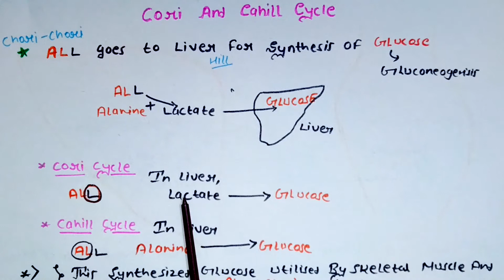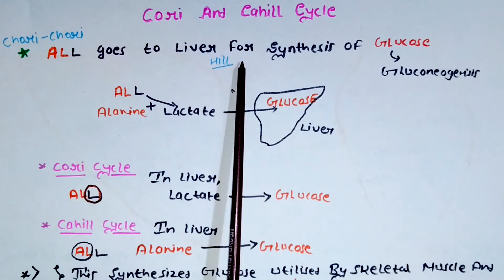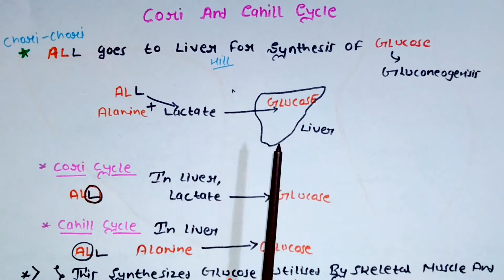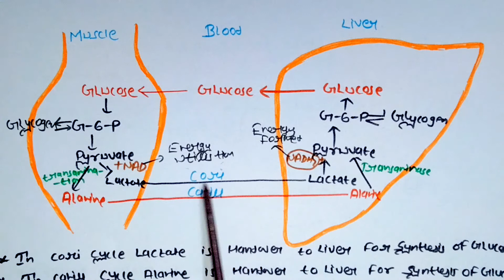Cori Cycle|Cahill Cycle|Biochemistry